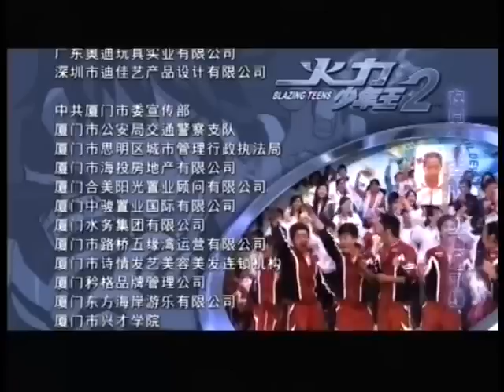火力少年王2 - Blazing Teens 2_13